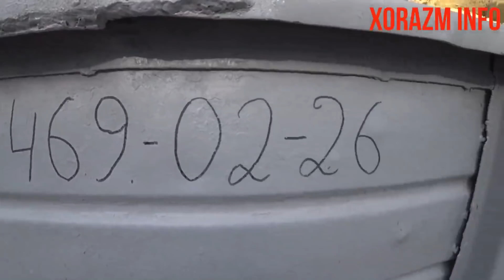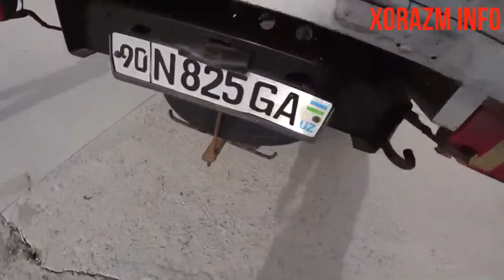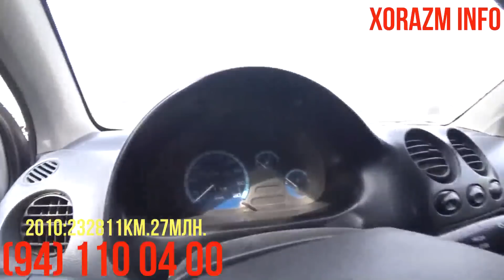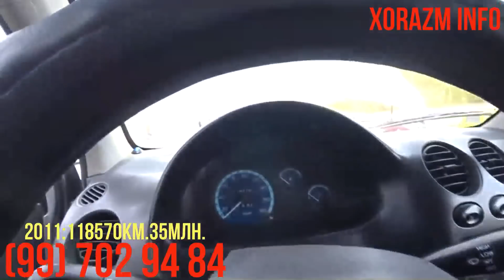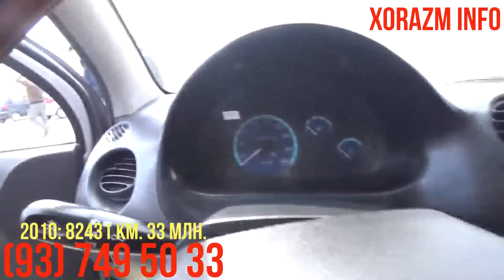Matiz - Spark va Pul Topar Moshinlar ! Xorazm - Urganch Moshin Bozor ! 13.10.19 !